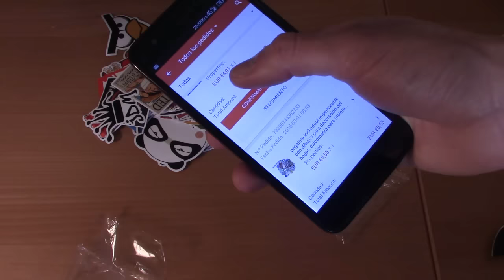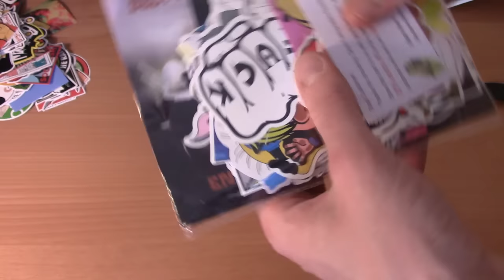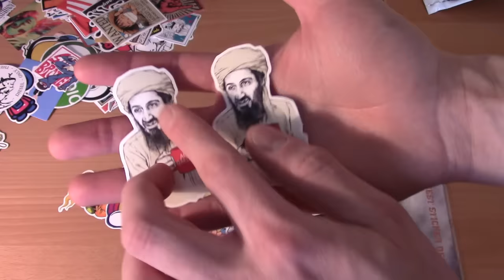Aliexpress Unboxing № 33, 34, 35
Repito, las pegatinas son la ostia ! :) Os dejo los links como simepre:

100 pegatinas 1
100 pegatinas 2